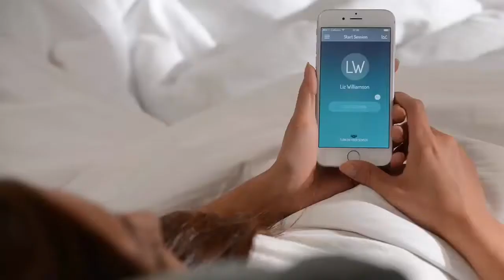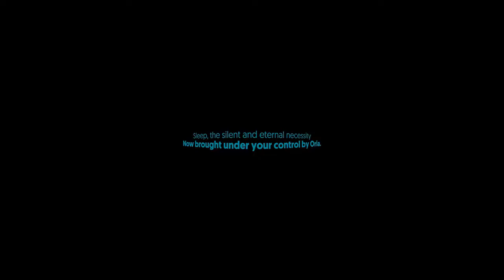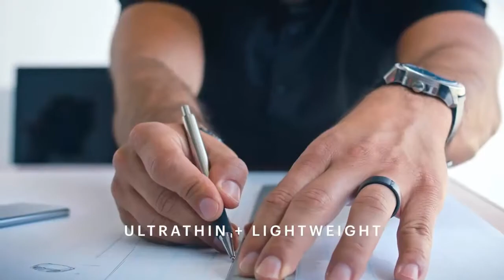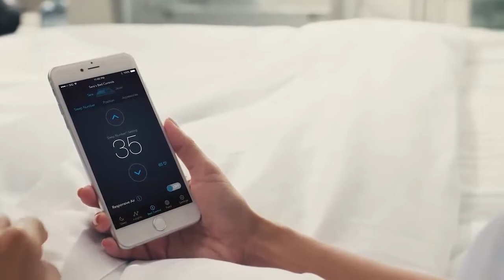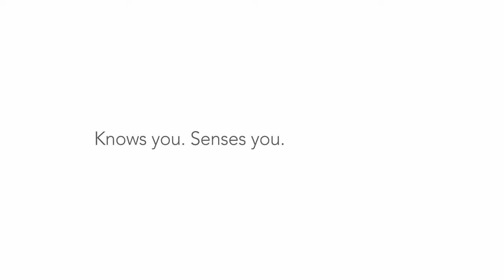5 High Tech Gadgets Made To Help You Get Better Sleep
5 High Tech Gadgets Made To Help You Get Better Sleep

1. 2breathe: Sleep Inducer
Fall asleep effortlessly.Wake up refreshed. Smart device & Mobile app that guides your breathing to induce sleep.
2. UnderArmour Smart pajamas
Can high tech pajamas help you sleep better? Under Armour thinks so.
3. Sensorwake Oria
The best of scents to improve your sleep with Oria and your mornings with the olfactory alarm-clock.
4. Motiv Ring: Activity + Sleep Tracker
Motiv Ring effortlessly tracks your activity, heart rate and sleep. Designed to be worn day and night, motivating you to keep living better.
5. Sleep Number 360
Sleep Number 360 smart bed intuitively senses and automatically adjusts comfort to keep both partners sleeping soundly all night.